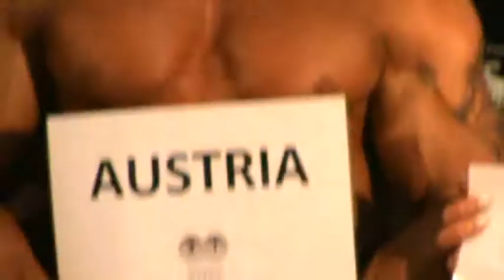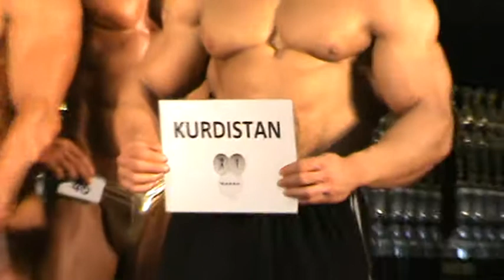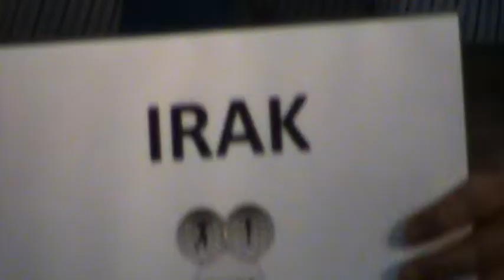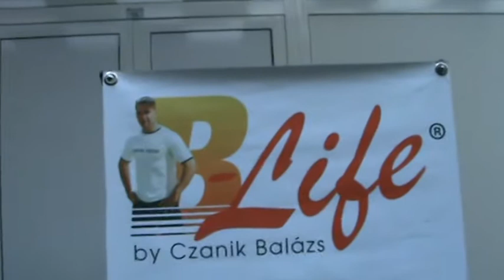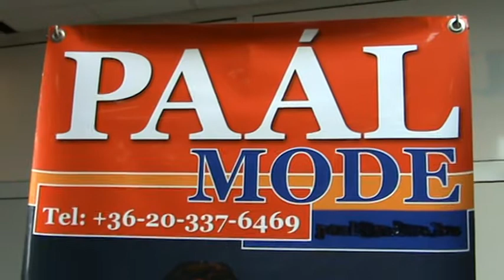2013.06.16.WABBA WORLD CHAMPIONSHIP-HUNGARY-video-13-PAÁL MODE-Paál lászló